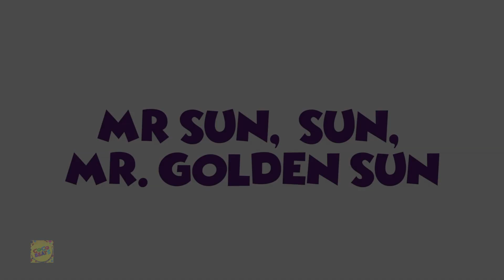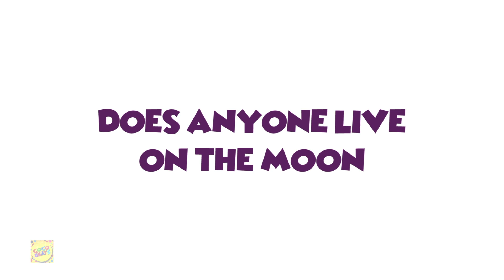Mister Sun | Preschool Nursery Rhymes | Videos for Children